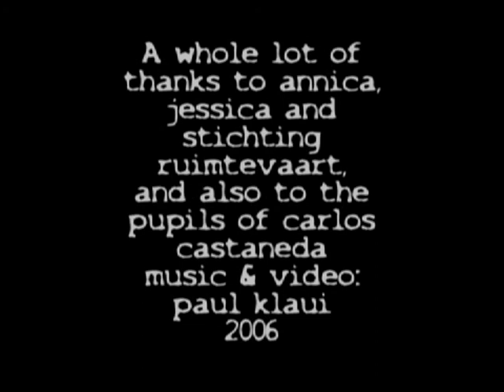selfreflexion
Selfreflection as a measurement of the intent of the situation. Mysterious...